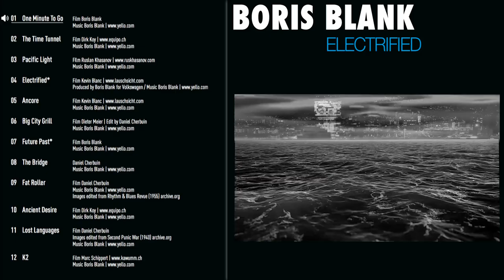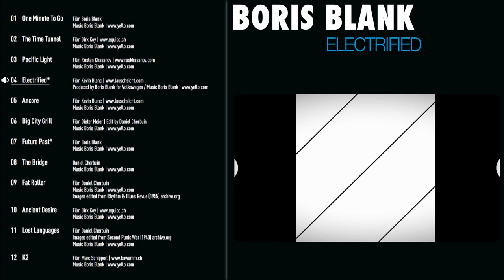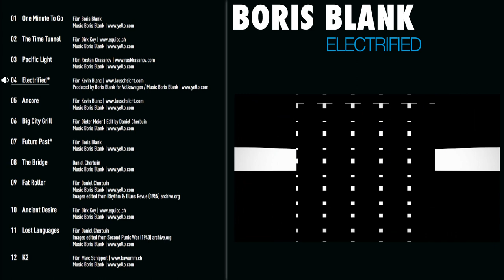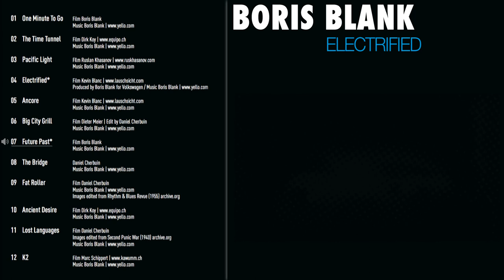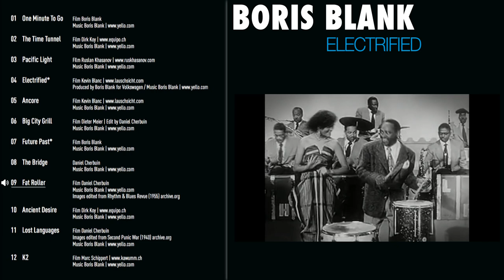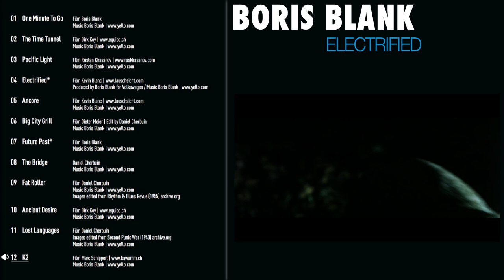Boris Blank - Electrified (Albumplayer)